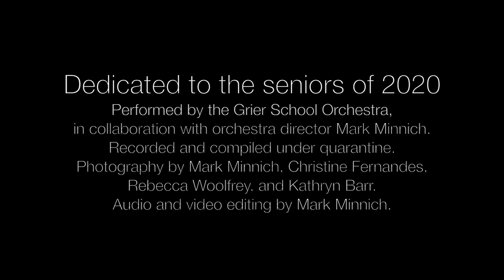Ashokan Farewell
Members of Grier's Chamber Orchestra, along with Director Mark Minnich, perform the American folk tune "Ashokan Farewell" by Jay Ungar.